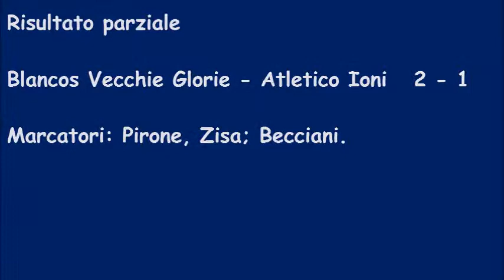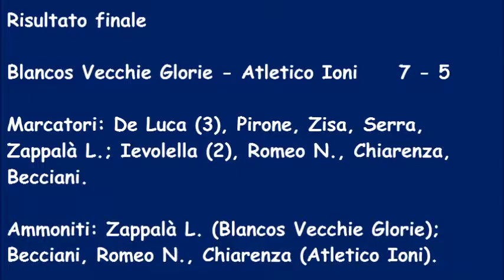Torneo Bomber XI Blancos Vecchie Glorie vs Atletico Ioni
Hey guys so its easter weekend... So I guess people eat chocolate? I dunno seems like easter isnt that big to meXD But something that is big to me is great music for videos, and this is one, this amazing piece which is just great for montages, listening to it I can see it being literally perfect for COD sniping montages! Cont. Reading;)
Call me tunes;) First I would like to congratulate you on getting this far in the description! I'm just your average 16 year old guy, and what a better way to get through each mediocre day than with some awesome tunes! Here you expect to see, non copyrighted music of all sorts ranging from your epic drops of dubstep, to the aggressive montage rock and the pop mash-ups! Also I upload my subscribers work too and make sure I go out of my way to help any aspiring youtubers no matter what, whether they are in the comments or via private message!